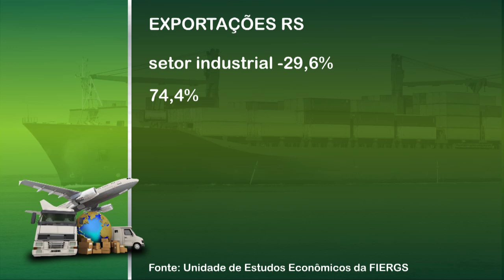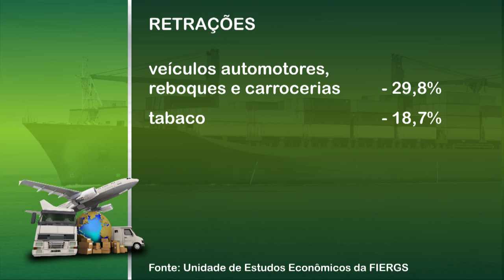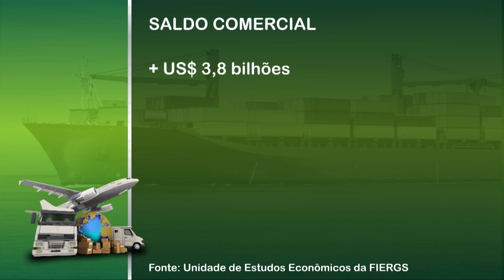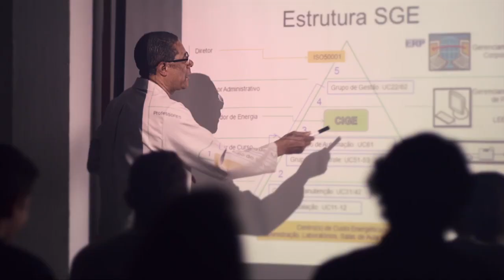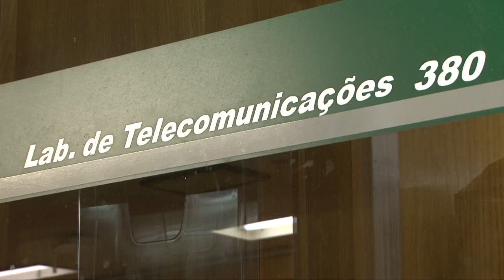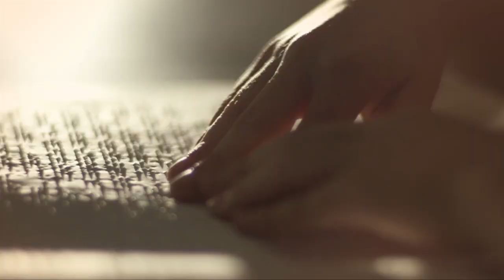TV FIERGS janeiro de 2015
Destaques dessa edição:

Economia - Exportações gaúchas encerram 2014 com queda de 25,5%

Ensino - Faculdade Senai de Tecnologia já capacitou mais de 350 profissionais